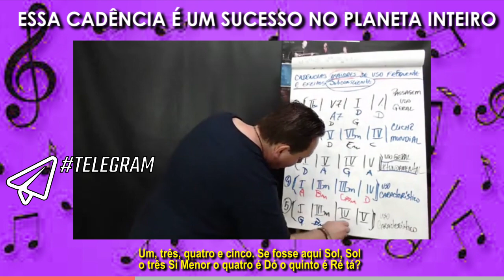ESSA CADÊNCIA É UM SUCESSO NO PLANETA INTEIRO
Uooouuu...😍🎁🎄🤶

Vamos que Vamos! Você já faz parte do no meu Canal do Telegram? Além de conteúdos exclusivos, você consegue escolher o Tema das próximas Lives através das enquetes que eu coloco lá.